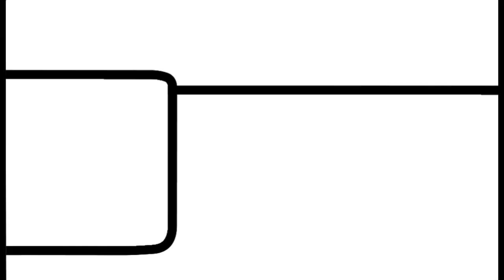RRC 7 Make me a restaurant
Rubber Duck must make a restaurant or will uhhhh… IDK just make a restaurant RD.